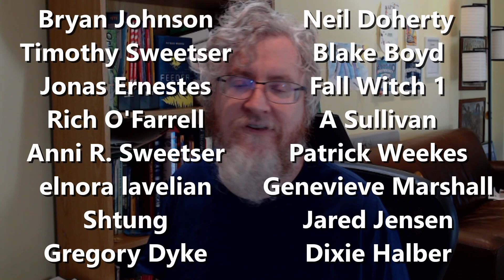Random Number Generation - What's the Real Deal?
RNG or Random Number Generation is the backbone of most games.
Some degree of randomness is injected into many systems in order to reduce their predictability.
Many of you know that random numbers generated on computers aren't truly random, but I think you have drawn the wrong conclusion from that information.

Chapters:
0:00 RNG
0:17 Not Actually Random
1:27 But It Is Fine
1:54 How Do You Check?
3:42 When RNG is Manipulated
4:00 Sid Meier
6:03 RNG and Real Money
8:05 Almost Always Fudged in YOUR Favor

What's that book in the background?